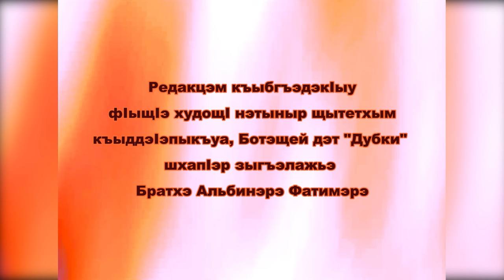"Черкесская кухня" (на черкесском языке)